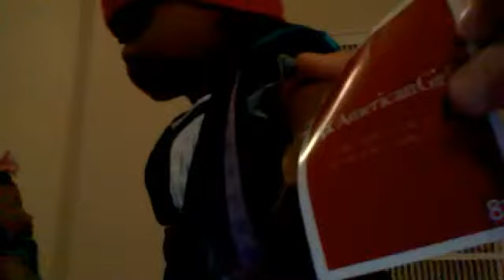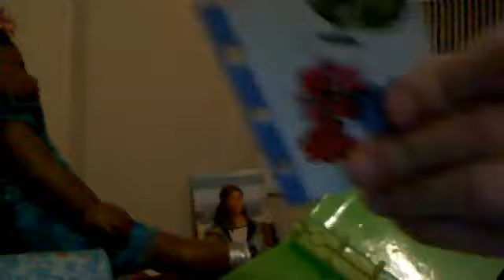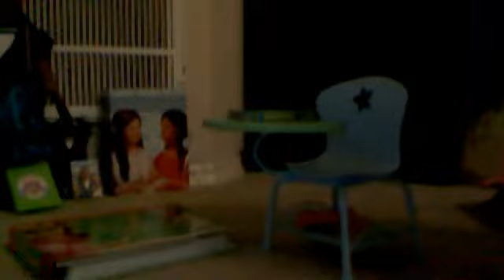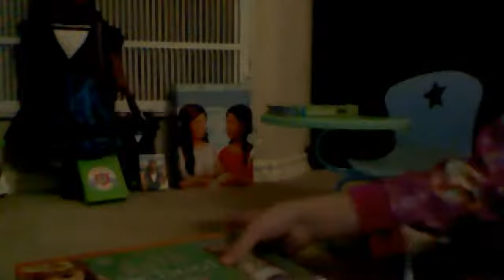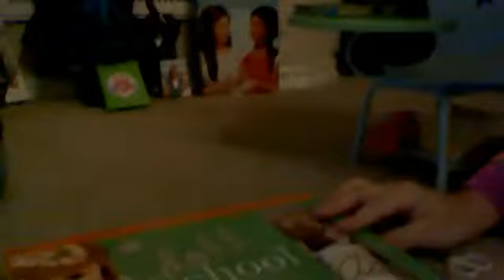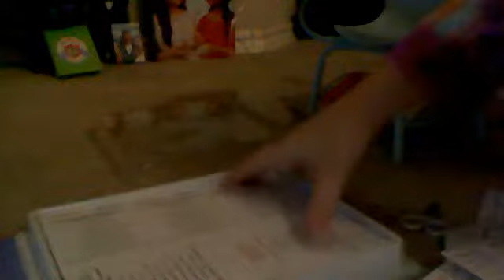What I got for christmas 2011 part 1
I had to go to the bathroom soo I made parts XD